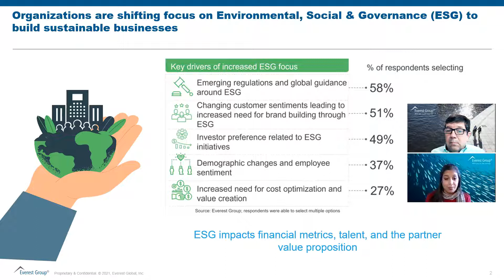Key Drivers for ESG, Sustainability, and Impact Sourcing Initiatives| 3 Minutes with EGInsights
In this 3 Minutes EGInsights, Rita Soni, Principal Analyst, Impact Sourcing & Sustainability Research, and Michel Janssen, CRO, explore key drivers for increased ESG, sustainability, and impact sourcing initiatives. Regulation is still prominent on the list; however, customer sentiment and talent have gained substantial traction.